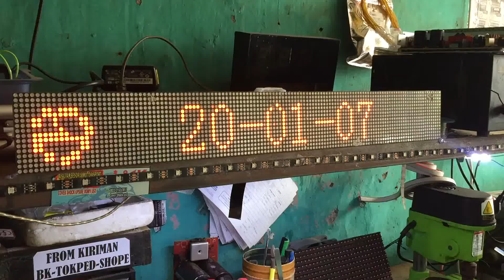Demo dot matrix p4 indoor hub8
Dot matrix
Size 7,5x31cm
Pixel 16.36pixel
Jenis indoor
Controller hub8
Cocok untuk running text jam sholat,display info running text,display indoor mobil
Tidak recomen untuk outdoor atau langsung kena matahari, karna khusu indoor